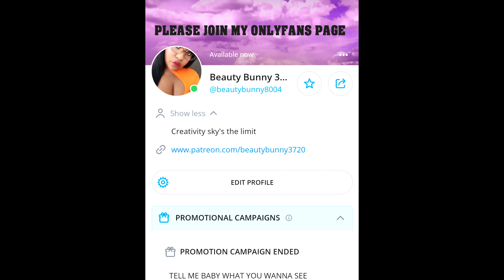ASMR - SUPPLE RED BLOWERS BlOwInG Lips